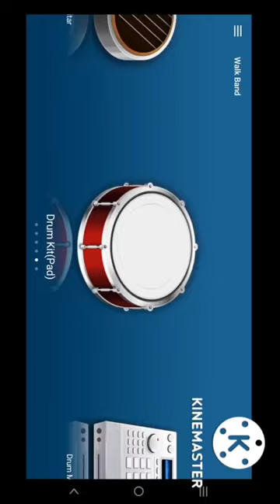mallipoosong bgm vendhuthanindhathukaadu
How to play mallipoosong tune on walkband
2) your support our strength.
3)Thankyou  🙏